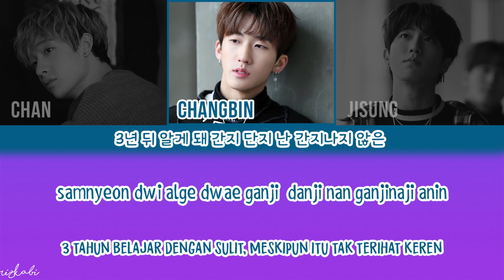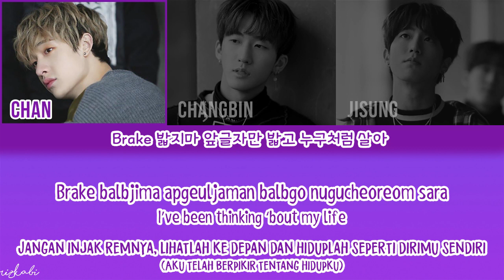[Sub Indo] 42 - 3RACHA [Color Coded Lyric]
.Album : 1st Mixtape EP : Vol. 4

*Lagu ini telah dihapus di channel 3RACHA*

Tidak ada lirik resmi dari lagu ini ya. Aku hanya mengambil dari sumber yang tersedia di internet. Jadi lirik-nya bisa saja tidak akurat dan ada beberapa yang terlewat. Tapi semoga terjemahannya bisa dipahami dan inti lagunya sampai ke kalian. Dan juga maaf kalau misal ternyata ada salah pengartian di satu dua part karena aku nerjemahinnya lewat English Trans fan lain dan beberapa terjemahan google/naver (aku gak bisa bahasa Korea T-T) jadi nerjemahinnya sepaham dan semudeng aku aja. :D

Hai! Makasih sudah mau berkunjung ya!

Aku adalah seorang STAY. Aku sangat menggemari lagu-lagu Stray Kids. Aku suka dengan semua lagu yang mereka buat. Menerjemahkan lagu mereka adalah bagian dari hobi dan /hidupku wkwkwk. Kapanpun dan apapun yang mereka rilis akan aku dengar.

Membuat channel ini dan menerjemahkan lagu mereka adalah salah satu bentuk kecintaanku terhadap karya-karya mereka. Karena lewat terjemahannya aku jadi semakin mendalami makna dari setiap lagu yang mereka ciptakan.

Semoga kalian yang menonton ini suka dan merasa terbantu dengan pehamaman lirik dariku.

🎈 Aplikasi yang digunakan untuk membuat video ini:
+ Photoshop CC 2018 untuk desainnya
+ Premiere CC 2018 untuk video editingnya
If you have a question, ask me (IG : @/keithusiast)

Kalau kamu punya pertanyaan, temui aku di link yang tertera di atas ✨

3racha
3racha 42
3racha 42 lyrics
3racha 42 lirik
3racha 42 terjemahan
3racha 42 lirik terjemahan
3racha 42 sub indo
3racha 42 terjemahan indonesia